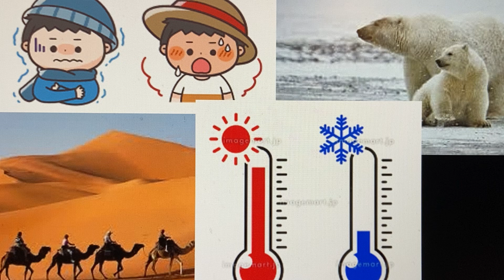聞かなくて良い話 ×２